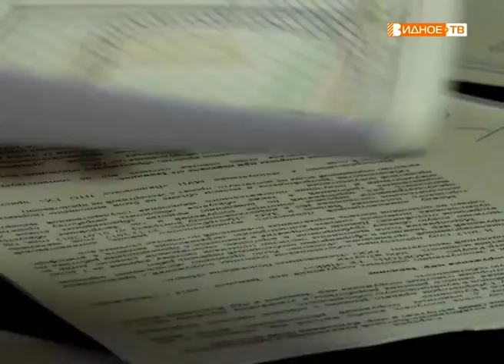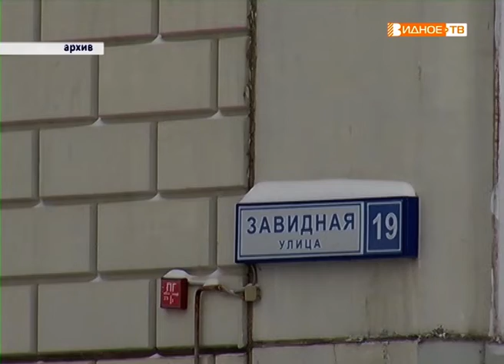"Единогласно" - выделение средств на строительство КНС